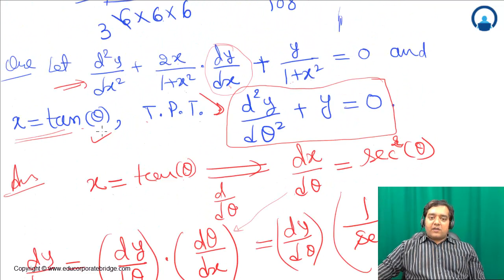Differentiation part 44 IIT JEE Maths